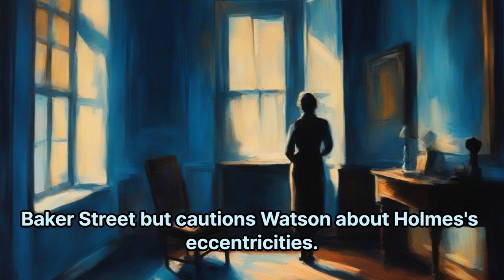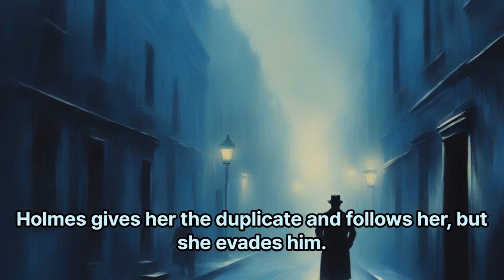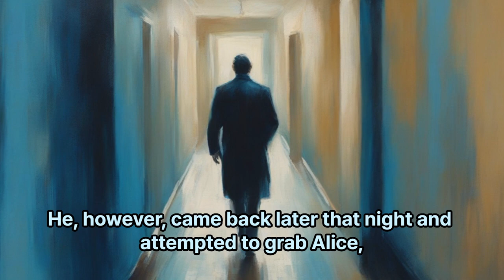Sherlock Holmes - A Study in Scarlet, Part I: The Reminiscences of Watson (1887)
In 1881, Doctor John Watson returns to London after serving in the Second Anglo-Afghan War and starts looking for a place to live. An old friend tells him that Sherlock Holmes is looking for someone to split the rent at a flat at 221B Baker Street but cautions Watson about Holmes's eccentricities. Holmes and Watson meet and, after assessing each other and the rooms, they move in. Holmes is a "consulting detective", and his frequent guests are clients. After a demonstration of Holmes's deductive skills, Watson's disbelief turns into astonishment.

A telegram requests a consultation in a murder case. Watson accompanies Holmes to the crime scene, an abandoned house on Brixton Road. Inspectors Gregson and Lestrade are already on the scene. The victim is Enoch Drebber of Cleveland, Ohio, and documents found on his person reveal that he has a secretary, Joseph Stangerson. On one wall, written in red, is "RACHE" (German for "revenge"), which Holmes dismisses as a ploy to fool the police. He deduces that the victim died from poison and supplies a description of the murderer. Upon moving Drebber's body, they discover a woman's gold wedding ring.

Holmes places notices in several newspapers about the ring and buys a facsimile of it, hoping to draw the murderer – who has apparently already tried to retrieve the ring – out of hiding. An old woman answers the advertisement, claiming that the ring belongs to her daughter. Holmes gives her the duplicate and follows her, but she evades him. This leads Holmes to believe that she was an accomplice, or perhaps the actual murderer in disguise.

A day later, Gregson visits Holmes and Watson, telling them that he has arrested a suspect. He went to Madame Charpentier's Boarding House where Drebber and Stangerson stayed before the murder. Drebber, a drunk, attempted to kiss Mrs. Charpentier's daughter, Alice, which caused their immediate eviction. He, however, came back later that night and attempted to grab Alice, prompting her older brother to attack him. He attempted to chase Drebber with a cudgel but claimed to have lost sight of him. Gregson has him in custody on this circumstantial evidence.

Stangerson is later murdered. His body is found near his hotel window, stabbed through the heart; above it was written "RACHE". The only things Stangerson had with him were a novel, a pipe, a telegram saying "J.H. is in Europe", and a small box containing two pills. Holmes tests the pills on an old and sickly Scottish Terrier in residence at Baker Street. The first pill produces no evident effect, but the second kills the terrier.

A young street urchin named Wiggins then arrives. He is the leader of the Baker Street Irregulars, a group of street children Holmes employs to help him occasionally. Wiggins has summoned a cab Holmes wanted. Holmes sends him down to fetch the cabby, claiming to need help with his luggage. When the cabby comes upstairs, Holmes handcuffs and restrains him. The captive cabby is Jefferson Hope, the murderer of Drebber and Stangerson.

Story from Arthur Conan Doyle, 1887